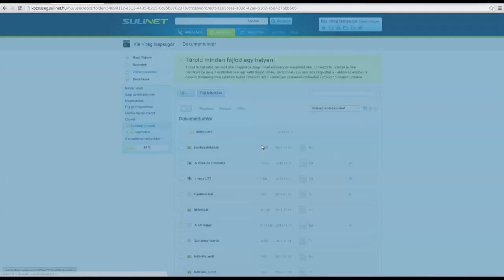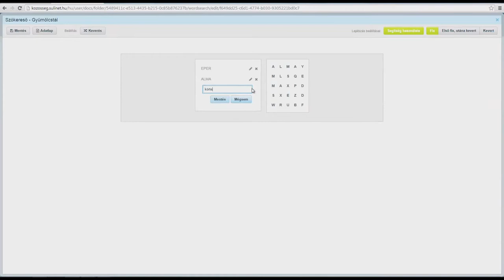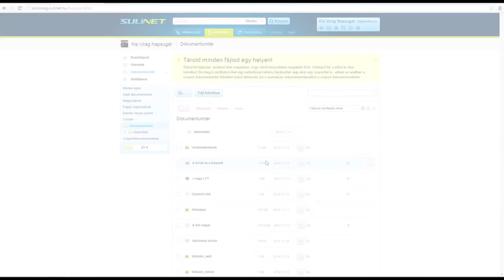Junior tartalomkészítés és publikálás: keresztrejtvény, szókereső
Szókereső és keresztrejtvény a Sulinet Junior alkalmazásai, melyekkel színes szójátékokat készíthetsz a legkisebbeknek.